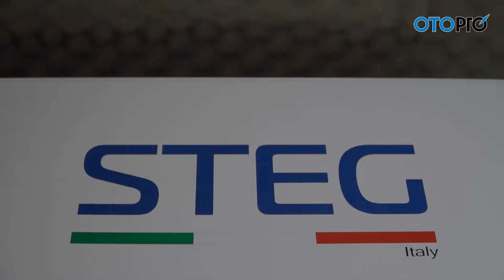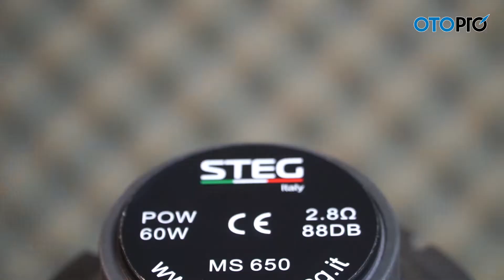Loa đồng trục STEG MS650 đến từ Italy dành cho ô tô với chất âm VƯỢT TRỘI cho hàng ghế sau